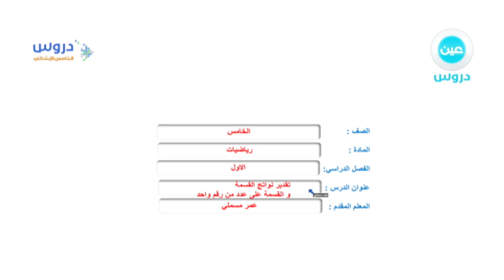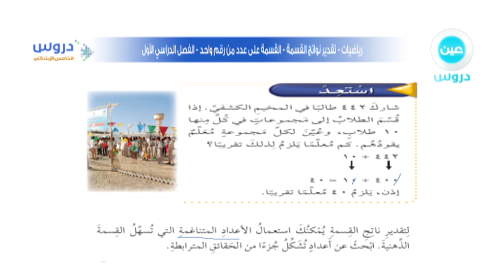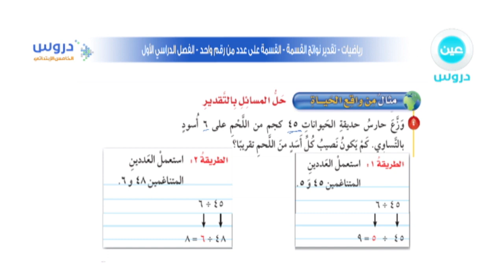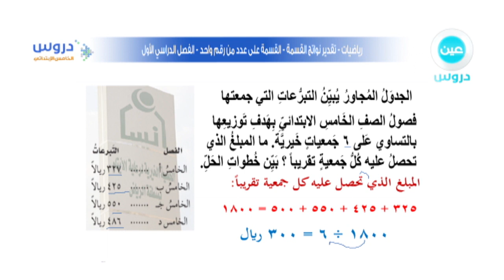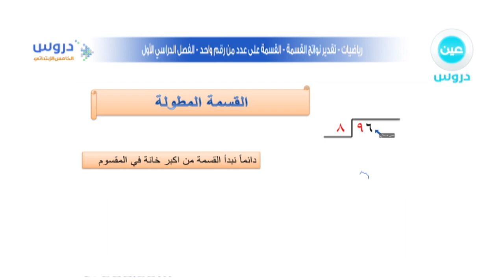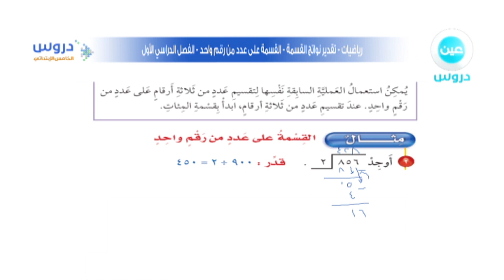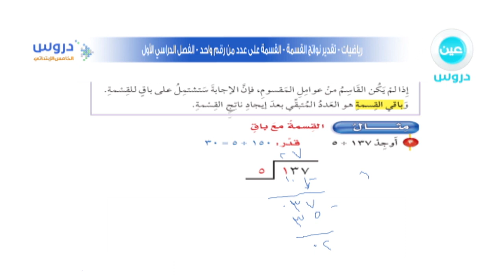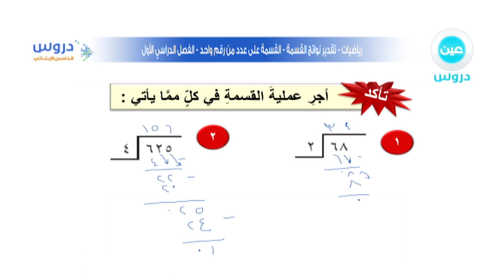الخامس الابتدائي | الفصل الدراسي الأول | الرياضيات | تقدير نواتج القسمة